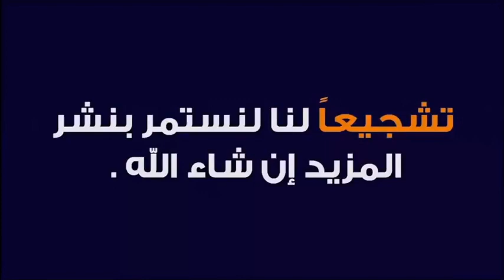كلمات طيبة و دعاء مؤثر من السيد عبد اللطيف 🕌 الدكتور طيب كريبان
جديد 2021 : كلمات طيبة و دعاء مؤثر من السيد عبد اللطيف 🕌 الدكتور طيب كريبان
▬▬▬▬▬▬ஜ۩☺۩ஜ▬▬▬▬▬
 ▬▬▬▬▬▬ஜ۩☺۩ஜ▬▬▬▬▬
⛔ أحبابي الكرام ، إذا أعجبكم الفيديو رجاءاً لا تنسوا :

 ▬▬▬▬▬▬ஜ۩☺۩ஜ▬▬▬▬▬
مواضيع سابقة

🕌 عَنْ أَبِي هُرَيْرَةَ، عَنِ النَّبِيِّ صَلَّى اللهُ عَلَيْهِ وَسَلَّمَ قَالَ:
 ▬▬▬▬▬▬ஜ۩☺۩ஜ▬▬▬▬▬
⚠️ توضيح مهم ❗

 ▬▬▬▬▬▬ஜ۩☺۩ஜ▬▬▬▬▬
# هاشتاغ الموضوع #